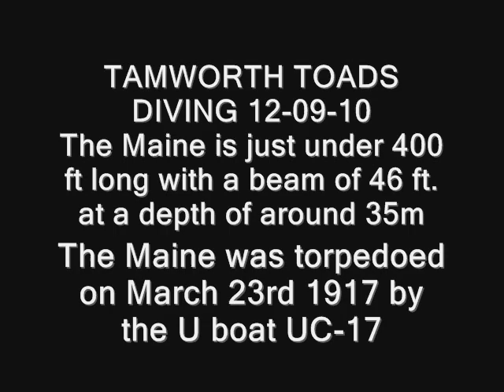scuba diving the maine plymouth.wmv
scuba diving the maine plymouth